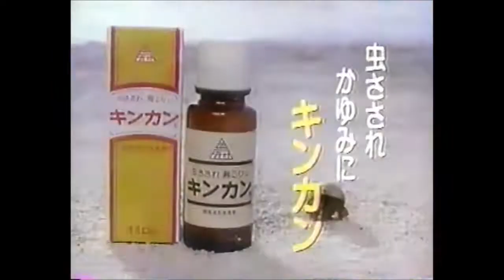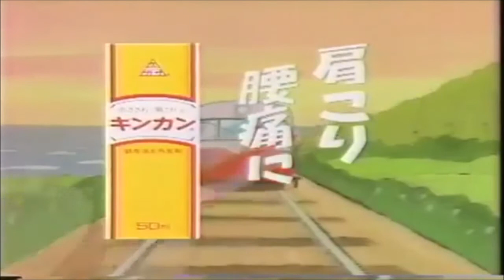【昭和・平成の懐かしいCM】夏休みの定番、金冠堂の『キンカン』CMまとめ（10本）～Old Japanese documentary footage～